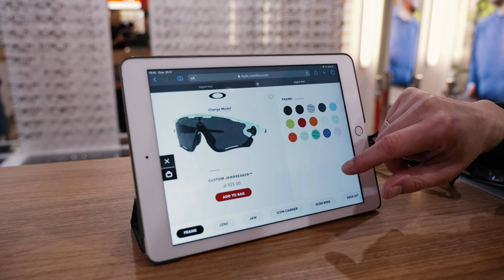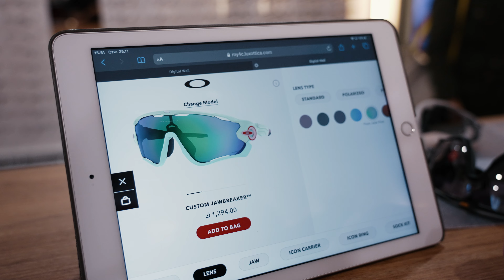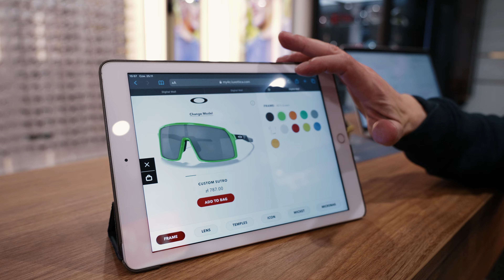Oakley Custom - zaprojektuj wymarzone okulary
Dzięku usłudze Custom możecie teraz spersonalizować swój ulubiony model okularów Oakley. Zobaczcie gdzie i jak to zrobić.